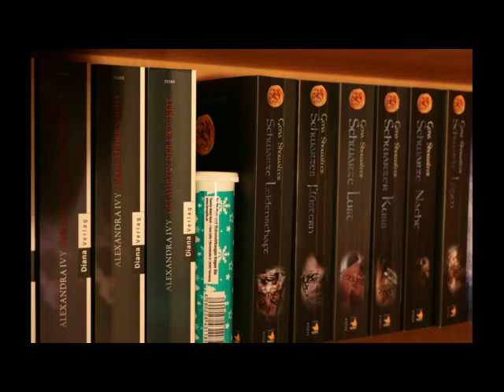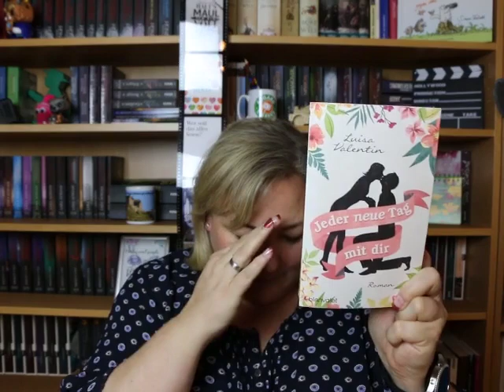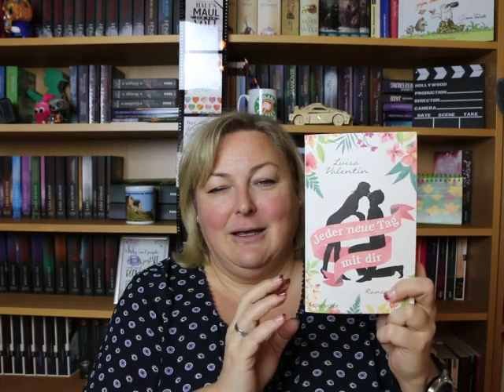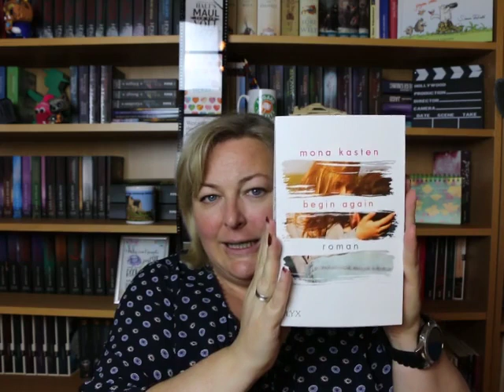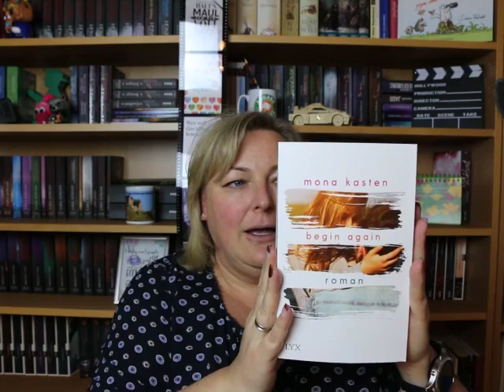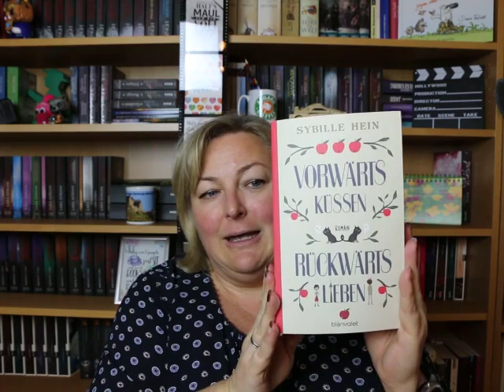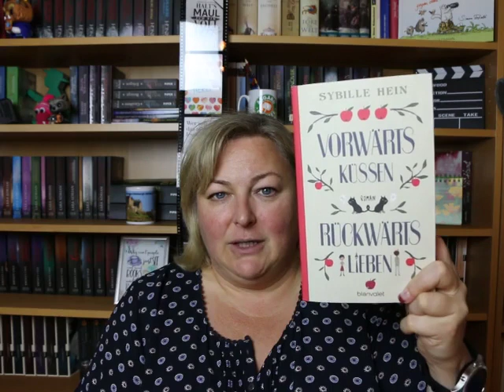Marie's Salon du Livre 2017 Ein Jahr voller deutscher Autorinnen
Wahnsinn, wie viele sensationelle Bücher von tollen deutschsprachigen Autorinnen und Autoren ich heuer lesen durfte.

Die Namensliste ist vollständig (Reihenfolge wie im Video).  Rezensionen verlinke ich nur zu meinen Tipps!

Inka Loreen Minden - "Hot Heroes #1 Burning"
Lisa Torberg "Catch the Millionaire #2 +3"
Monica Belline "Broken Wings"
Alex Capus "Das Leben ist gut"
Ursula Poznanski/Arno Strobel "Fremd"

Robin Lang "Hier und jetzt #3 Die beste Zeit ist genau jetzt"

Anne Freytag "Den Mund voll ungesagter Dinge"
Sebastian Fitzek "AchtNacht"
Charlotte Lucas "Dein perfektes Jahr" und "Wir sehen uns beim Happy End"
Kay Jones "The Charlotte Heynes Saga #1 Token"
Emily Bold "Ein Braut für Mr. Grey" und "Wenn Liebe Cowboystiefel trägt"
Alexx Jones "The Millionaire's Game Zwillinge küssen besser"

Peyton Dare "Zwei Sehnsüchte"

Barbara Winter "Kein Offizier und auch kein Gentleman"

Laura J. Coleman "Isabella's Plan vom Glück"

Lisa McAbbey "Der Spion mit dem Strumpfband"
Kate Lynn Mason "Liv&Aidan - Irresistible" und "Heartbreaker - Für immer nur du""
Mela Wagner "Restart #1"
Zoe Dubois "Secret Love Millionenschwer verliebt"

Mia B. Meyers "Bucket List - Zurück ins Leben"

Laura Newmann "New World Chronicle #1 - This new world"
Ariana Morrigan "Morning After Dark"

Karin Lindberg "The Prescott Sisters #1 - 5"
Mein Lieblingsteil "Der Amerikaner"

Violet Truelove "Zum Verlieben #2 Ein Fotograf zum Verlieben"
Joss Brown "The Darkness of Stone #1 - 3"
Christina Geiselhart "Die Bluthunde von Paris"

J. Vellguth "Das Päckchen"

Meredith Winter "Blutroter Frost"

Mona Kasten "Beginn Reihe #1 - 3"
Mein Lieblingsteil #2 Trust Again"

Janna Ruth "Märchenspinnerei #5 Im Bann der zertanzten Schuhe"

Ich wünsche euch - vielleicht noch ein wenig früh - eine besinnliche Vorweihnachtszeit. Nehmt euch hin und wieder eine Auszeit und genießt die ruhige Zeit.

Ganz liebe Grüße aus Tirol
Marie